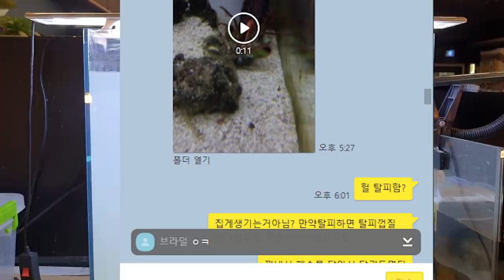죽어서 용궁가고 다시 환생했습니다! 눈물남ㅠㅠㅠ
샹티스가 아쉽게도..
하지만 그 뒤를이을...그의 이름은..